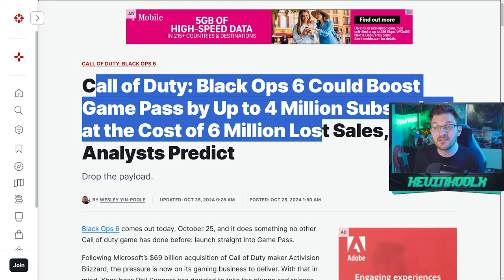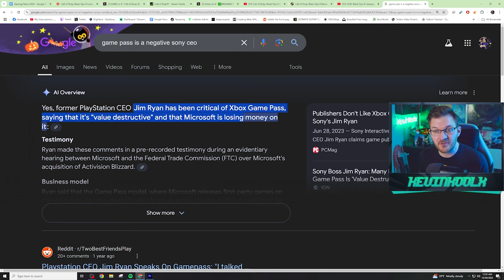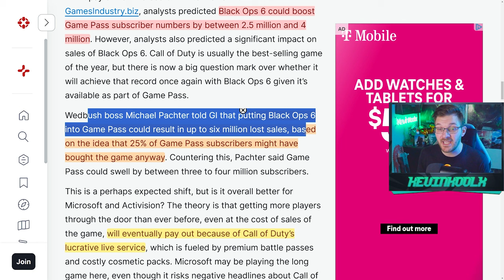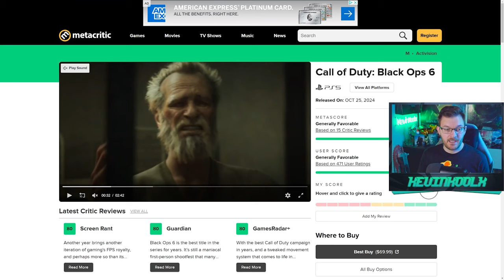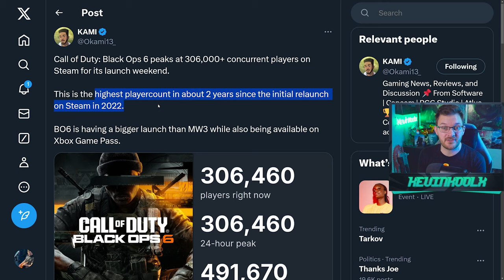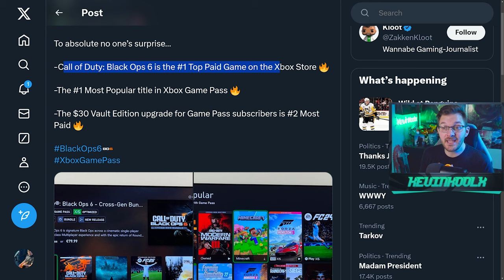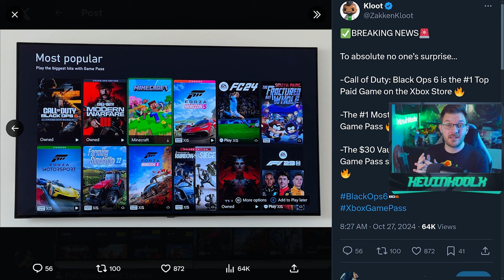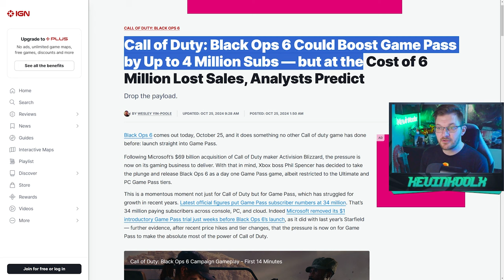Microsoft's BIGGEST Gamble Losing 6 Million in Game Sales?!? Gaming News